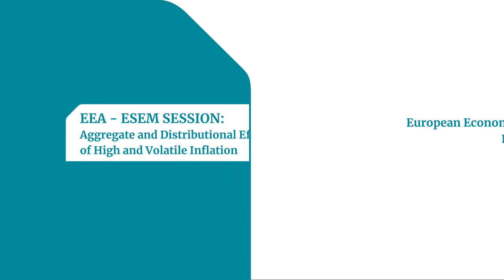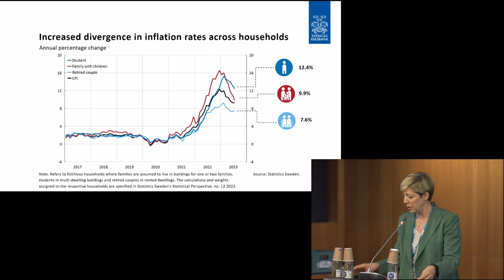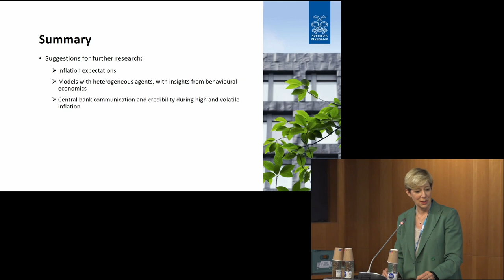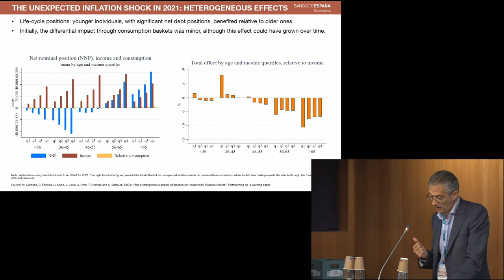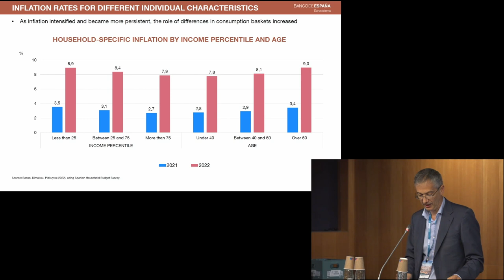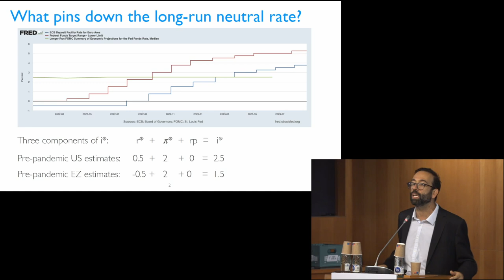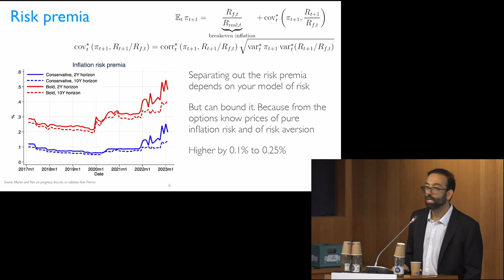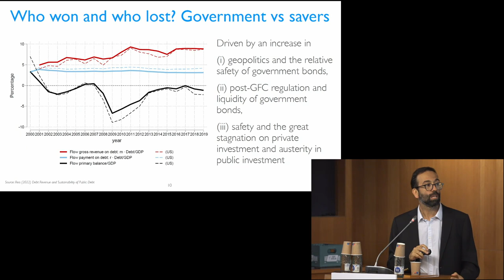Aggregate and Distributional Effects of High and Volatile Inflation (session organised by the ECB)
In the last few years, inflation has picked up substantially in many economies. Following years where inflation was below target, policy makers suddenly had to react to inflation exceeding target substantially, and rising rapidly. This has led to many challenges, including a better understanding of the sources of inflation, the aggregate and distributional implications, the effects on inflation expectations as well as the repercussions of rapidly rising interest rates on, inter alia, financial stability. This session, which is organised by the European Central Bank (ECB), will discuss these challenges.